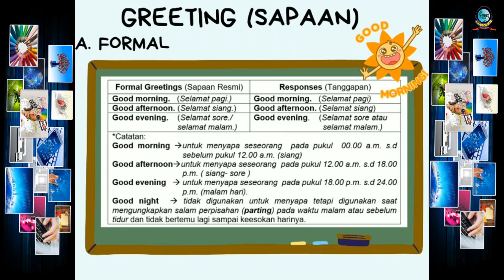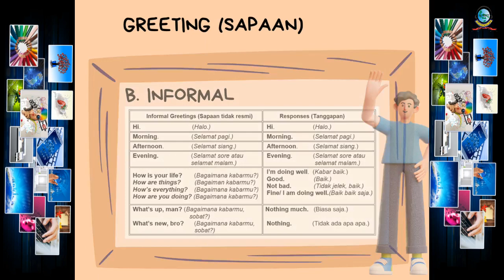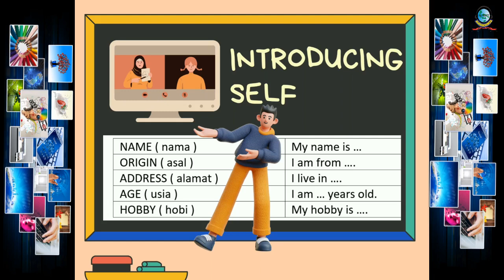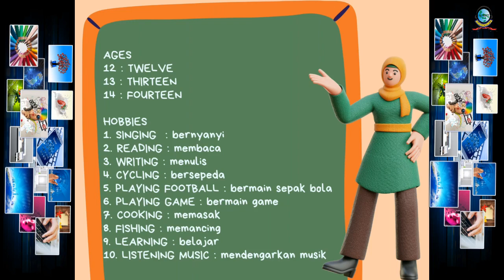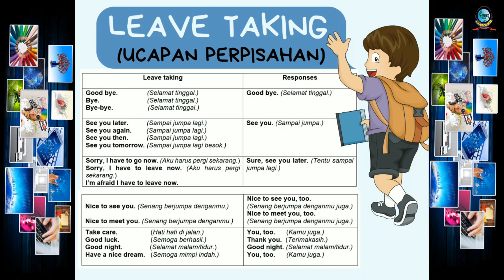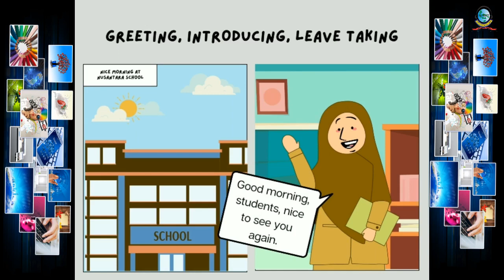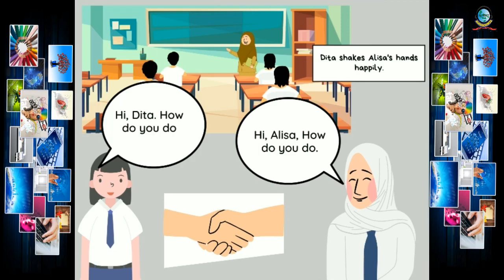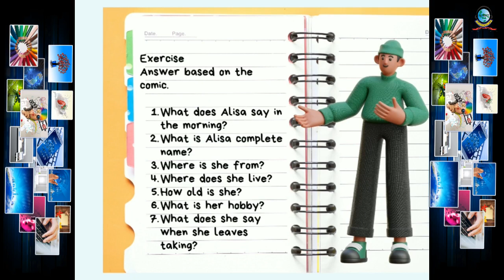GREETING, INTRODUCING SELF & LEAVE TAKING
Video ini berisi tentang materi greeting, introducing oneself dan leave taking. Materi ini cocok untuk siswa kelas 7 dan para pembelajar pemula bahasa Inggris